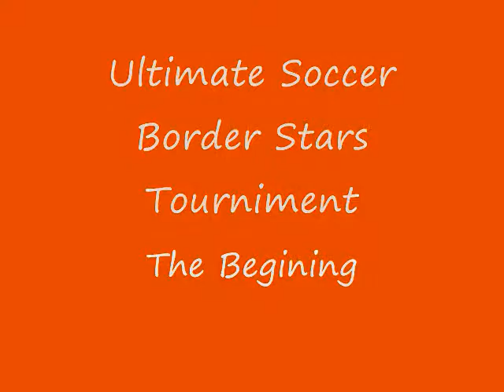GATOR ACADEMY 2009 U8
WOW CHECK THESE GIRLS OUT, MI GATORS ACADEMY 2009 ULTIMATE SOCCER, BORDER STARS TOURNEMENT